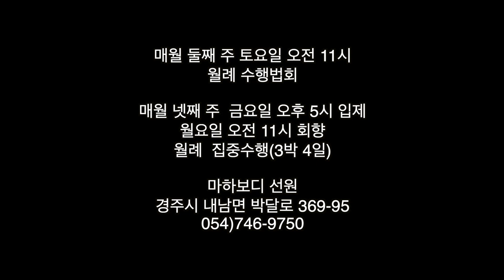보면 일어나고 알면 사라집니다 : 1127 인터뷰 1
1127 인터뷰 법문 01

일어나는 것을
보는 마음이라고
알면 맞게 아는 겁니까?

그러면
일어나는 것을
아는 것을
아는 마음이라고…

선형적으로 사고하면 가까이 있는 것도
잘 안보이게 해서 멀어지게 합니다.

완전한 이해를 위해 왜 그런지를
자꾸 조사해야 합니다.

그 연결고리를 의식, 마음의 흐름을
뜻하는 것으로 볼 수도 있습니다.

일어남과 동시에
알아지는 마음은
어떤 마음…

일어나고 알아지는
것인지, 아는 마음이
있는 상태에서
일어나는 것인지…

잠에서 깨어났을 때는
경우가 있고,
아는 상태에서
일어나는 경우가
있는 것 같습니다.

마음이 일어나는 것은 나의 행위와는 상관 없습니다.
마음은 늘 일어나고 있습니다. 그래서 아는 마음이 아는 것입니다.

그때는 일어나는 것이 대상이 되고
아는 마음이 알아차림이 됩니다.

일어나는 것을 대상으로 보라는 말은
대상과 아는, 혹은 지켜보는 마음의 관계를 보라는 뜻입니다.

그 관계는 동시적이면서, 대상과 아는 마음이
항상 한 쌍으로 함께 하는 것입니다.

함께 한다는 것은 둘이 병렬하는 것이라고 할 수도 있고,
일어나는 것이 아는 마음 속에 들어가 보이는 것일 수도 있습니다.

때로는 이런 관계를 대상을 붙여서, 혹은
떨어뜨려 본다고 얘기하기도 합니다.

안다고 한다면 아는 마음 속에는 대상이
이미 들어있다고 할 수 있습니다.

무상에 대해서,
물질적 무상이 있고
정신적 무상이
있다고…

마음에서 취하는
것이 계속 바뀌는
것을 보고
거기서도 무상을
경험할 수 있는…

마음이 취하는
것이 일정하지 않고
시간에 따라 바뀌고…

예를 들어
어느 장소에 가면
자기도 모르게
취하게 됩니다.

다른 장소에 가면
다른 것에 또
마음이 쏠리게 되고

이렇게 마음이
상황에 따라
변하게 되는 걸
느끼게 되는데…

그것도 하나의
무상이라고
봐야…

무상을 알려면 그 변화과정을
충분히 이해해야 합니다.

소리를 아는가 싶으면 아는 순간 소리가 사라지는가,
소리 자체가 사라지는 게 아니라 마음이 바뀌는 것입니다.

보이는 대상 쪽은 빤냣띠(관념)이기 때문에
그것을 무상이라고 할 수는 없습니다.

소리는 사라지고, 소리를 아는 마음만 있다,
그런 변화과정을 알아야 합니다.

그 아닛짜는 더구나 소리가 사라진 자리에
무엇이 남아있는가를 살펴 봐야 합니다.

아는 마음, 아는 것이 남아 있다면,  그것은 지혜이고,
그 지혜가 이해된 것이라면 아닛짜라고 할 수 있습니다.

아닛짜는 책으로, 용어적으로만 이해되지 않습니다.
일어나는 것을 많이 많이 보면서 그 변화과정을 알아야 합니다.

일어나는 것도 마음이 일어나는 것이지,
새소리 같은 것들이 일어나는 것은 아닙니다.

사물도 일어나는 것으로 보라는 말은
마음이 일어나는 것을 보라는 뜻입니다.

보면 일어나고, 그래서 압니다. 그런 의식의 흐름이
사띠를 두면서 어떻게 바뀌는 지 살펴 알아야 합니다.

알았다 하면 이미 사라진 것입니다. 사라짐의
성품이 어떤 마음에 들어있는지 이해해야 합니다.

마하보디 선원
경주시 내남면 박달로 369-95
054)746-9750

월례 수행법회
매월 둘째 주 토요일 오전 11시

월례 집중수행
매월 넷째 주 금요일 오후 5시 입제
월요일 오전 11시 회향(3박 4일)